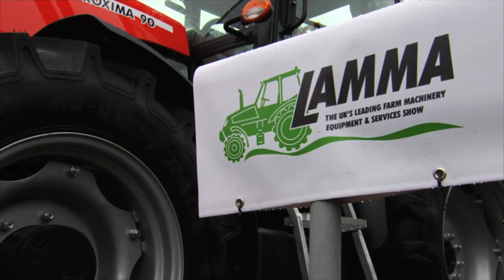Sioe LAMMA - Coleg Glynllifon 1